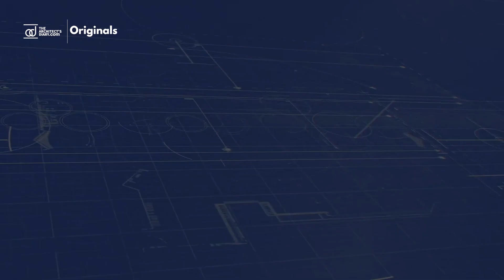Balancing The Inside And Outside In Architecture | PANEL DISCUSSION | Episode 2.5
Summit of Greatest Minds and World-Changing Thinkers in Architectural and Interior Design Community.
IIDA Summit is a Virtual Summit adhering to bringing about a change in Architecture/Interior Design Fraternity, where great minds can stretch the real dimensions, address the current state of Architecture and locate the crux of Architectural Future. The integration of great minds via this Summit will hopefully make the young and the grown to find the purpose behind Architecture and it’s meaning.

Panel Discussion :
Residential Architecture (Held on 30th May, virtually on IIDA Summit 2021)

The population of the world is ever increasing and with that comes the scarcity of quality space. Hence a question is posed regarding what Architecture can offer in terms of a solution to this.
It is a fact that a balanced relationship between the inside and outside of a living space brings about a healthy life mentally as well as physically. How are Residential Spaces going to change in future when the population is expected to be 9.1 billion in 2040? What are the key focus areas in residential architecture currently and what will it shift to in future?

The Moderator and Speakers :

Moderator : Ms. Himani Ahuja (One Digital)
Speakers :
Mr. Dipen Gada (DGA)
Mrs. Bhadri Suthar (The Grid Architects)
Mr. Rohit Suraj (Urban Zen)
Mr. Swapnil Valavatkar (Collage Architecture Studio)